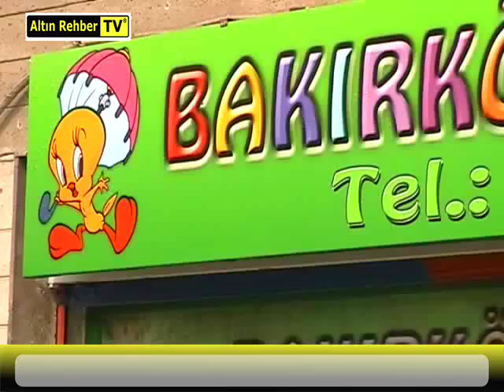BAKIRKÖY PARTİ EVİ